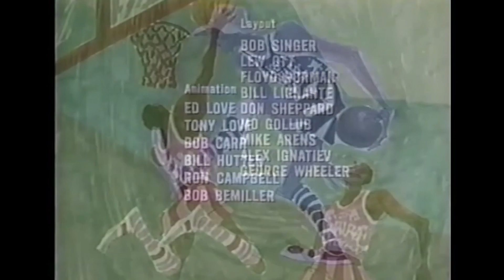Harlem Globe Trotters Theme (Intro & Outro)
Aired on CBS from Sept 1970 to Sept 1972. Theme by Jeff Barry.